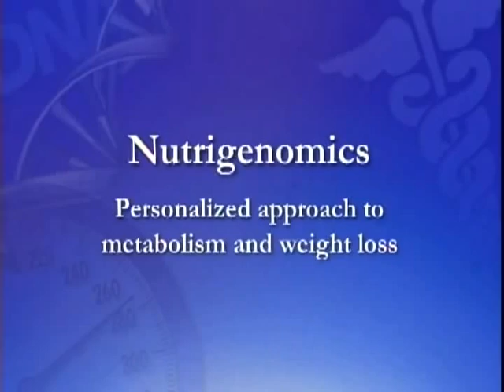חילוף חומרים מנצח - הוצאת פוקוס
התוכנית הפשוטה להפחתת משקל אוטומטי
העירו את הקוד הגנטי לשריפת שומן החבוי בדנ"א שלכם

ד"ר מארק היימן חושף כאן לראשונה בפני קוראיו את התוכנית שלו -- המהפכנית אך הפשוטה -- להפחתת משקל אוטומטית. לראשונה, מצטרפים כל 7 הגורמים להפחתת משקל ארוכת טווח לידי תוכנית אחת.
התוכנית לחילוף חומרים מנצח מבוססת על המילה האחרונה בתחום המחקר המדעי אודות הפחתת משקל: הנוטריגנומיקה - המדע העוסק בדרך בה המזון שאנו צורכים "מדבר" עם הגנים שלנו. תוכנית זו תסייע לכם לתכנת מחדש את גופכם ולהפחית משקל בצורה אוטומטית, באמצעות הפעלת המסרים המובילים להפחתת משקל ולבריאות טובה וכיבוי המסרים הגורמים להשמנה ולמחלות שונות.